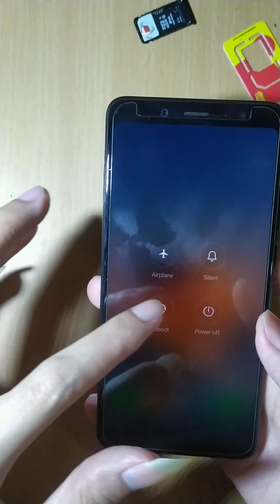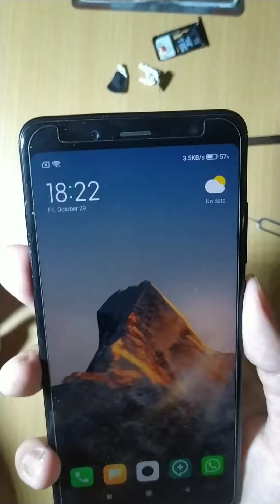HOW TO REPLACE THE BATTERY OF REDMI NOTE 5 PRO WITH UNLIMITED TOOLS WITHOUT TECHNICIAN HELP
Just my reckless capital trying to disassemble my whyred to replace a battery that has been around for 3 years of use.

And it turns out, my old battery is okay. It may just need calibration. While the new battery is not much different from the old one. I think both are the same.

Cuma modal nekad, nyoba bongkar whyred bwt ganti batre yg udah kepake sekitar 3 taon.
Dan ternyata, batre yg lama2 ga knapa2. Mgkn cuma perlu dikalibrasi doang. Antara batre baru dg yg lama rasanya ga jauh beda. Malah bisa dibilang sama aja.